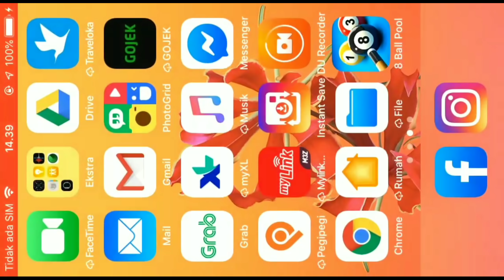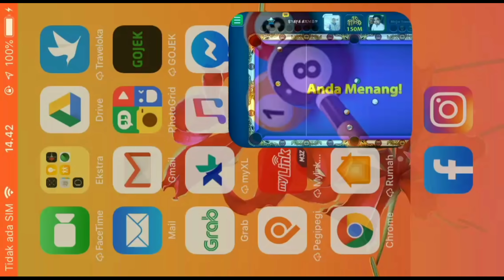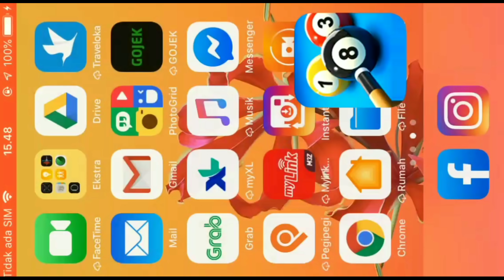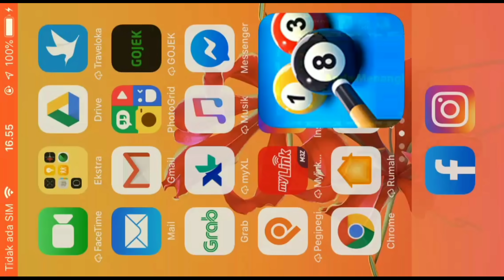8 Ball Pool Test Speed Country Indonesia | Big Match | Before Fighting In The World Clubs League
8 Ball Pool Test Speed Country Indonesia | Before Fighting In The World Clubs League
( Bravo 168 vs Real Alone Power ) Big Match